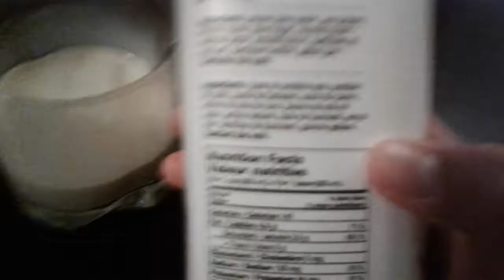Happy Planet feel good clean protein banana and cashew smoothie review, completely random review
Want your own? Click the link below for the best deals.